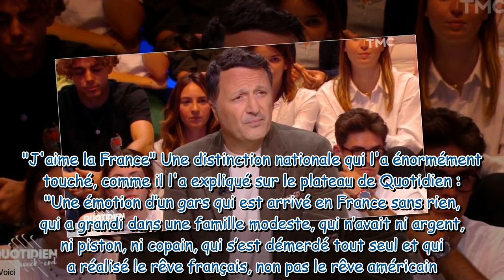« C'était très émouvant » : Arthur se confie sur sa Légion d'honneur